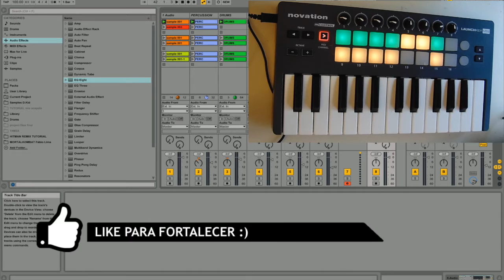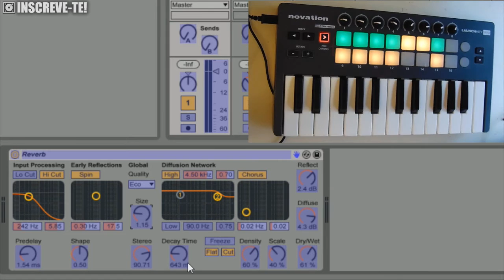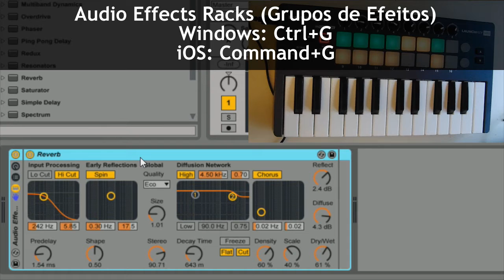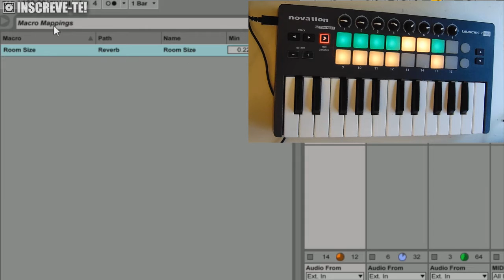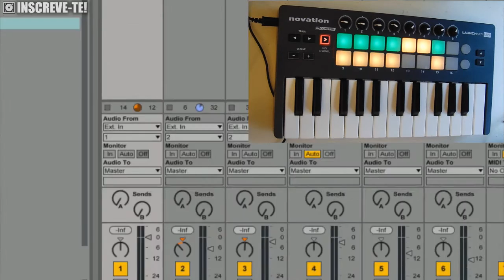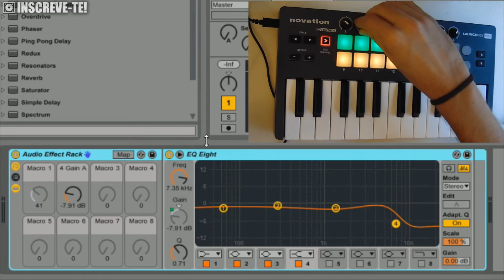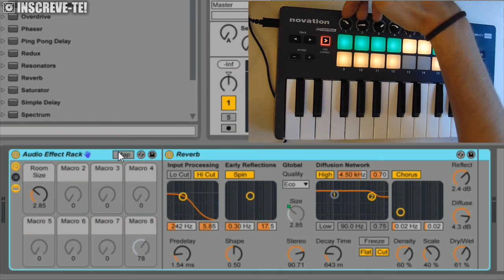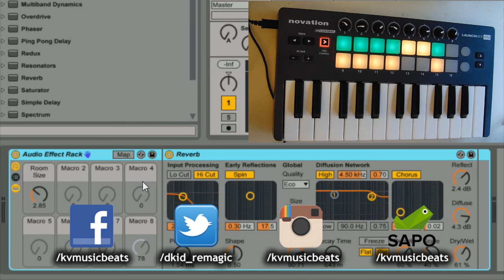Ableton LIVE - Mapeamento KNOBS (Tutorial Avançado PT/BR)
Ableton LIVE - Mapeamento de KNOBS (Tutorial Avançado em Português). Como mapear os knobs do controlador MIDI através de macros nos Audio Effects Racks. Todas as semanas novos tutoriais de LIVE e Produção Musical e Vlogs. Goste ✔ Comente ✔ Partilhe ✔